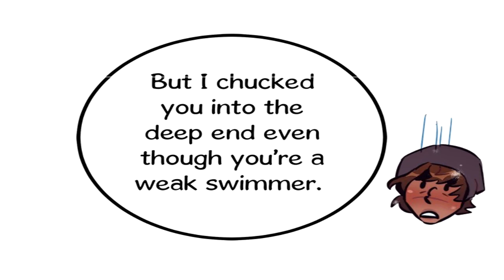🎵 Brass & Sass: "Rowan's Confession" Chapter 56 Dub 🎵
I LOOOOOOOOOOVE BRASS & SASS. Malina (the Camilla VA) and I have been talking about dubbing the whole thing since like APRIL OR SOMETHING but life got in the way so I said what the heck let's do some short dubs. Thank you to Wind and Malina both for agreeing to dub this scene together :)

Editing: Somni

"Marshmallow" by Isabella LeVan and A Million in Vermillion

Brass & Sass by antlerella